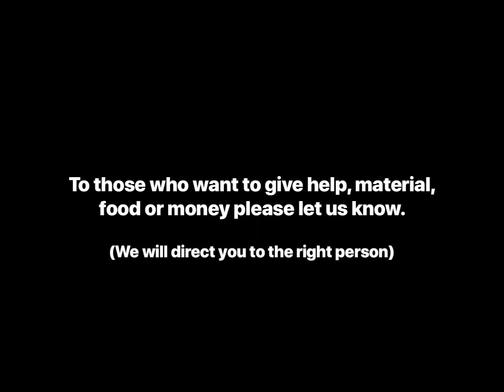AFTERMATH OF TYPHOON ROLLY SIGNAL #5 IN ALBAY, PHILLIPINES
This is the aftermath of typhoon Rolly in Albay, Phillipines, typhoon signal #5. PLEASE SHARE . Thank you.